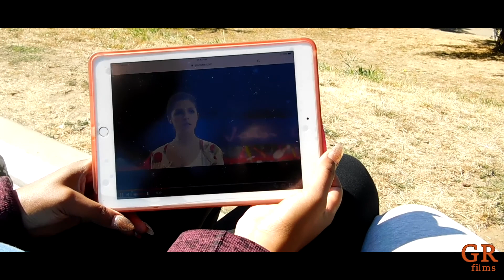"It's just you and me” by Portland artist KOZ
This is a video of what love looks like, for us anyway.

In this romantic video, we live, love, and laugh, as we experience life together, exploring many areas in beautiful Portland Oregon; such as Mt. Tabor, Crystal Springs Rhododendron Gardens, La Carreta Mexican restaurant, and downtown Portland.

We do a lot together, so this is just a few days of filming, but this is what love looks like to us. We have fun together, we respect each other, we trust each other. We love each other.

The music in video was written and produced by Portland artist KOZ.

Dir by Michael Confident Walker of Portland media company Golden Rose Films.